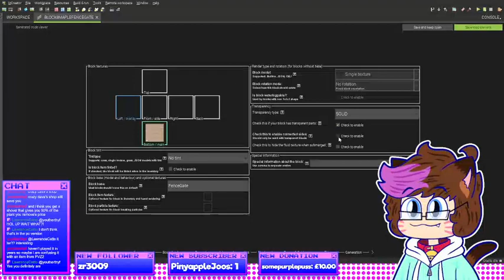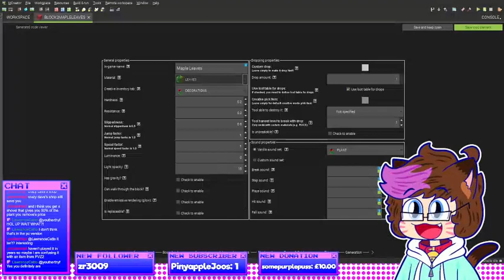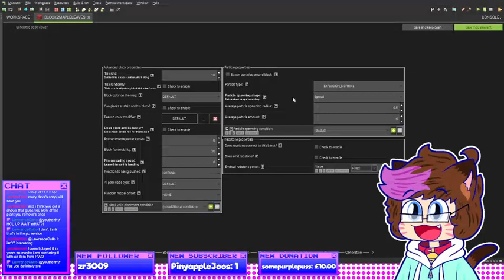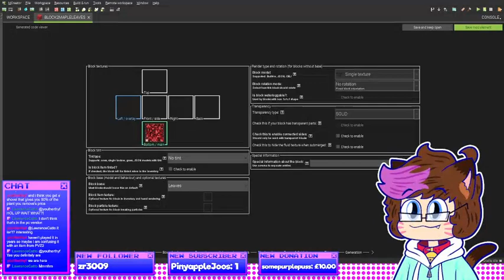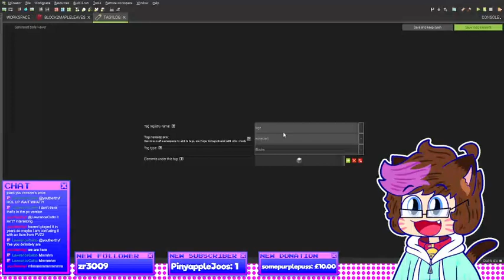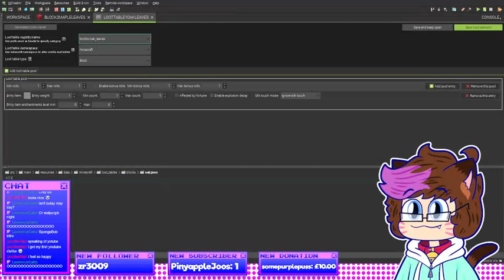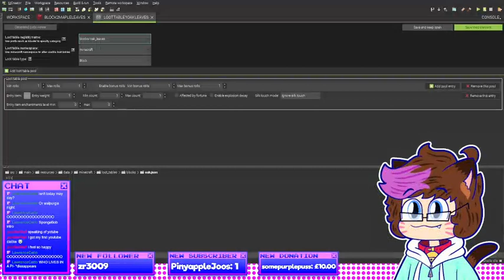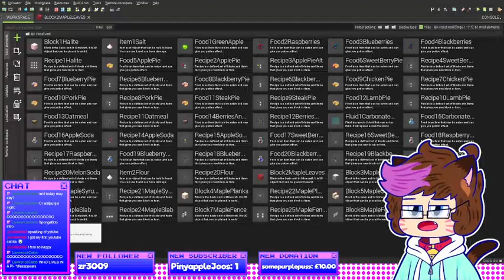my viewers tell me i suck at pvz and then i struggle to make a minecraft mod (30/04/2022)